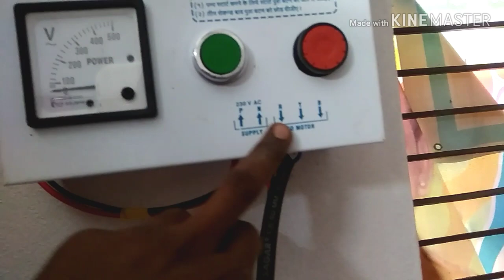submersible water pump motor installation 280 feets telugu !! part 2 !!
submersible pump motor water installation 280 feets full fitting telugu !! part 2 !!